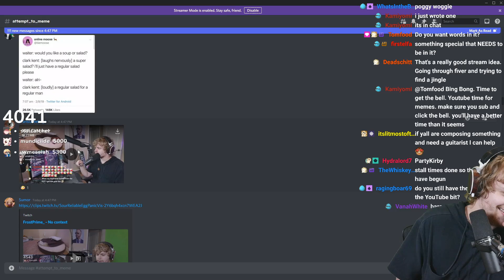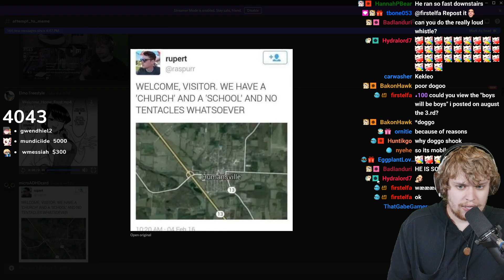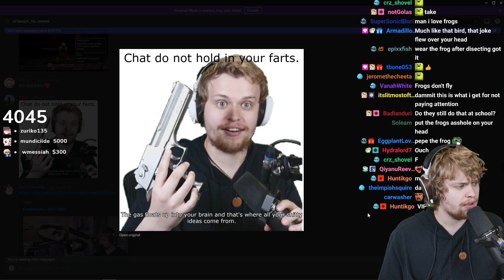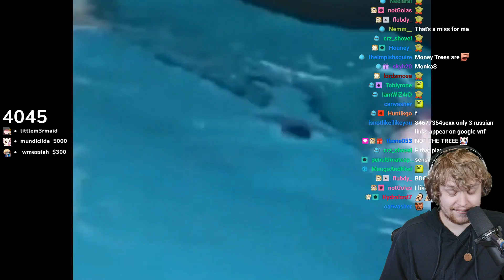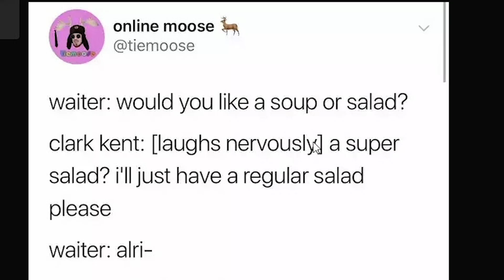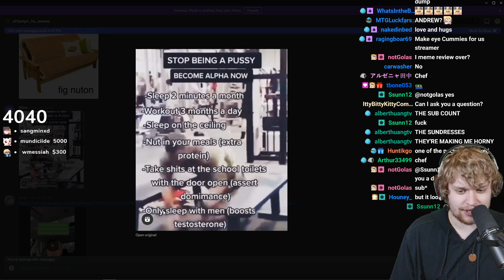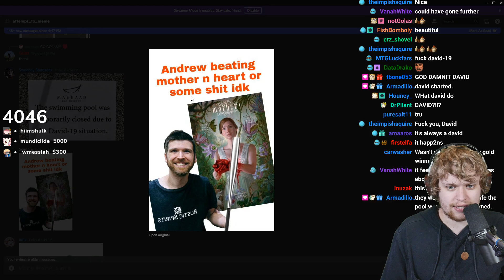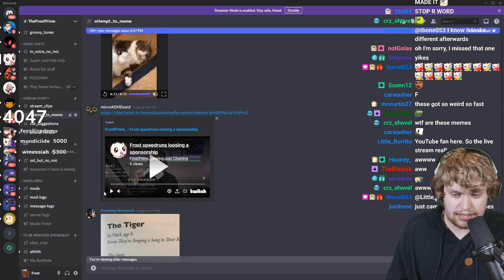Adult man laughs at poop jokes w/ his mostly adult audience